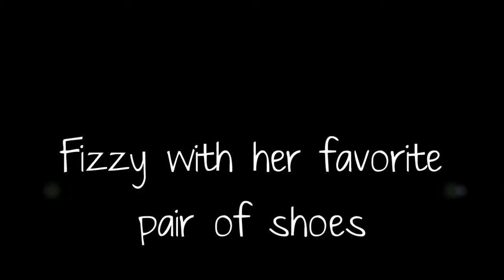Fizzy with shoes and a ball